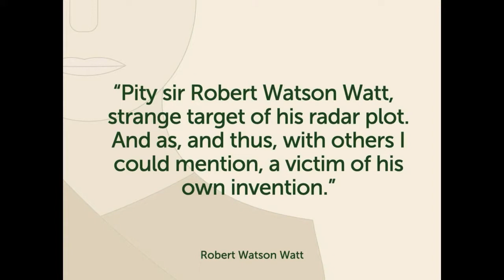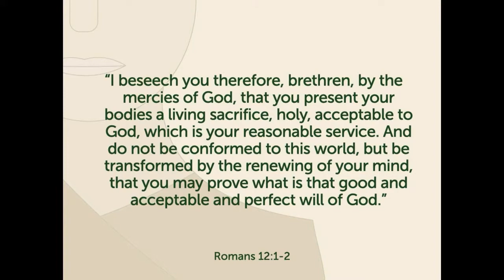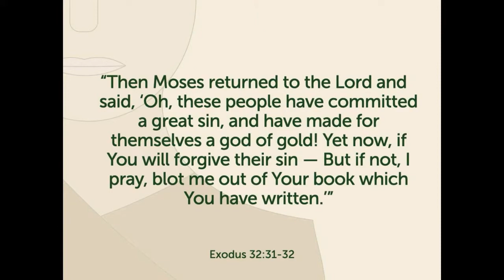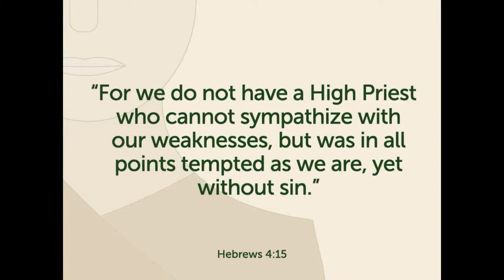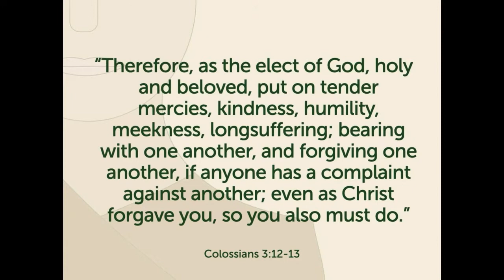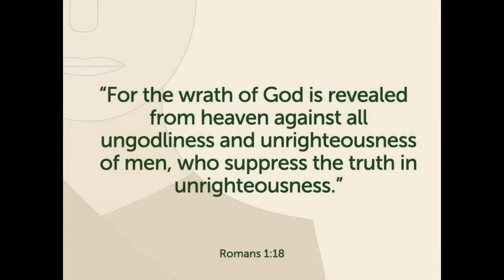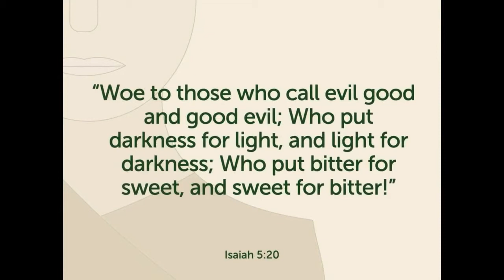Hanging With Haman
We have all heard the phrase, pride comes before the fall, and yet we are still surprised when the fall comes. When we become blind to our faults, our faults seem to find us. If we consume the wrong things, they end up consuming us. This is the lesson that Haman would learn too late. The very power he was pursuing, would end up consuming him.